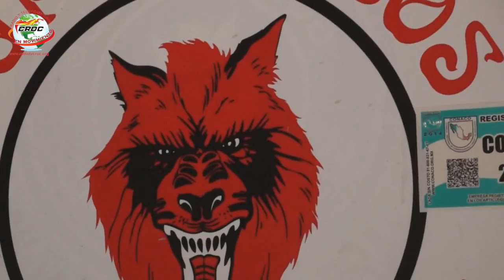Taquerias - 60 Segundos con Nelly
¿Hambre? en ‪#‎60SegundosConNelly‬ te recomendamos la mejores taquerias...